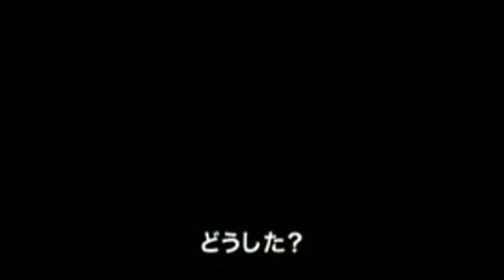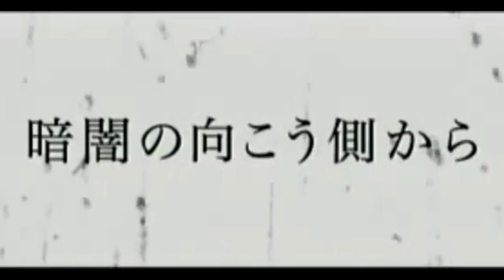映画『THEM ゼム』(2008)予告編 暗い森のものさびしい一軒家で、何者かに追い込まれる恐怖に直面する夫婦を描いたサスペンススリラー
映画『THEM ゼム』(2008)
暗い森のものさびしい一軒家で、何者かに追い込まれる恐怖に直面する夫婦を描いたサスペンススリラー
原題 Ils

《作品紹介》
'02年にルーマニアで起きた衝撃の実話をもとにしたサスペンス・スリラー。平穏な毎日を過ごすある夫婦が、謎の襲撃者の恐怖に遭遇する様を生々しい映像で描き、恐怖を引き立てる。

《あらすじ》
ルーマニアのフランス人学校に務めるクレモンティーヌ（オリヴィア・ボナミー）は、夫で作家のリュカ（ミヒャエル・コーエン）と静かな森の中の一軒家で幸せに暮らしていた。ある晩、屋敷に近づいてきた何者かに脅かされ、リュカは脚を傷つけられてしまう。恐怖を感じた2人は逃げようとするが、姿を見せない彼らに執拗に追い詰められていく。

キャスト
ミヒャエル・コーエン
オリビア・ボナミー
アドリアーナ・モカ

スタッフ
監督 ダビッド・モロー
製作 リシャール・グランピエール

《レビュー》
02年にルーマニアで起きた衝撃の実話をもとにしたとされる作品。『正体不明の集団』に襲撃された若い夫婦が味わう恐怖を描く、フランス製のサスペンススリラー。平穏な毎日を過ごすある夫婦が、謎の襲撃者の恐怖に遭遇する様を生々しい映像で描き、恐怖を引き立てる...。

タイトルだけ観ると、かなりアレな感じの印象を受けるが、実話をベースとした作品とされているところもあって、なかなかどうして結構面白い作品だった。

話し自体は巧妙なプロットとかがある訳でも無いのだが、正体不明の得体の知れない集団（THEM）に執拗に付け狙われる夫婦の、理不尽な恐怖と焦りの表現が上手くて、全体を通してのスピーディーな展開は観ていて全く退屈しなかった。

犯人の正体が、ある程度つまびらかになった時点で大丈夫かな？と心配してしまうほどだったが、ラストまでハイテンションのまま突っ走ってしまう演出の上手さはなかなかのもの。

出来れば、もう少し社会的テーマとか『分かりやすい作品テーマ』が盛り込まれていれば、もっと意味のわかりやすい作品になったのではと思ったが、実に面白い作品だった。